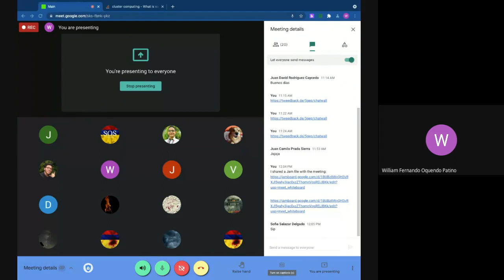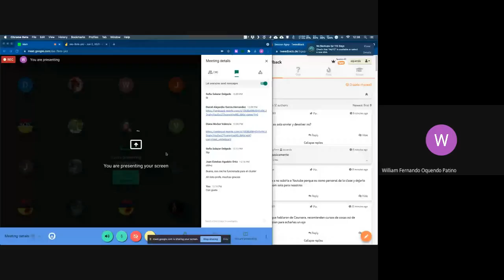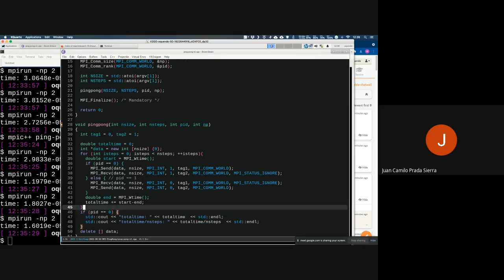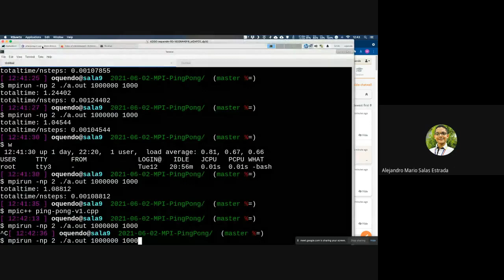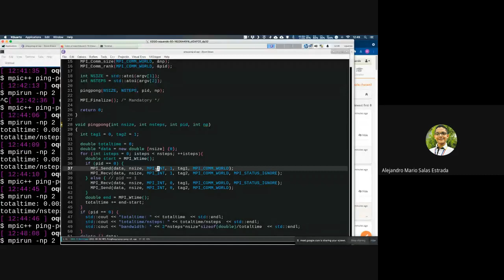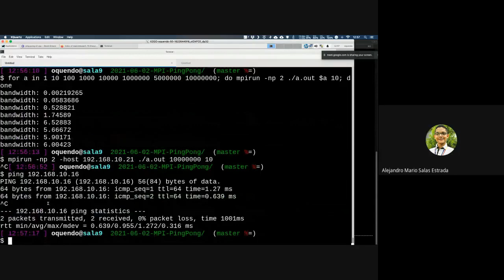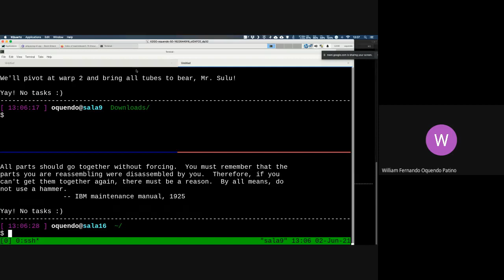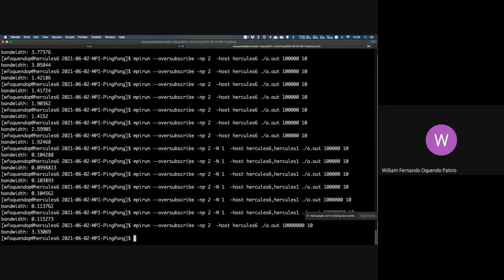HerrComp MPI PingPong Bandwidth 2021 06 02